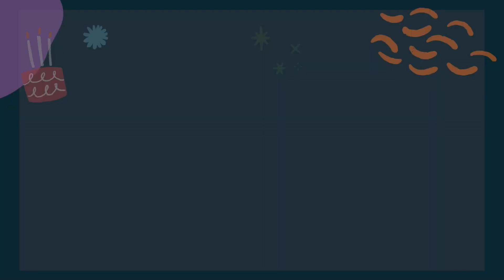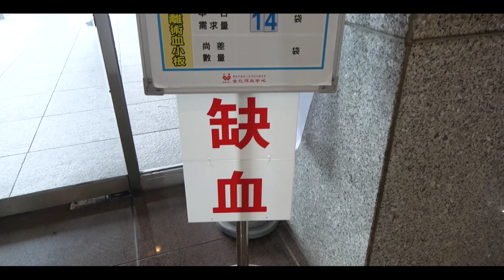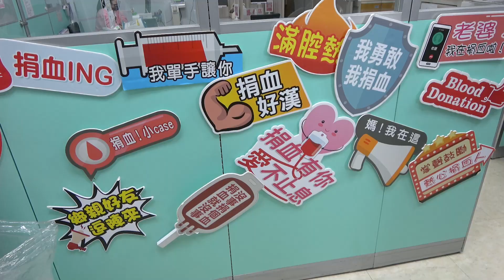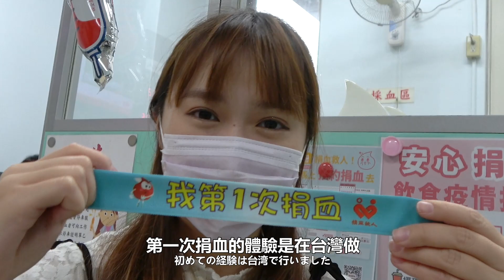日本女生把第一次捐血給台灣｜希望可以用我的血幫助需要的人❤️｜謝謝醫護人員謝謝台灣｜VLOG｜【我是Mana】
現在疫情期間沒有什麼是比健康更重要的，是醫護人員站在最前線努力守護著台灣我們才可以和自己重要的人盡情享受生活和美食，希望可以用自己小小的行動表達對醫護人員和台灣的感謝❤️
大家也要注意身體健康爹斯～🥰